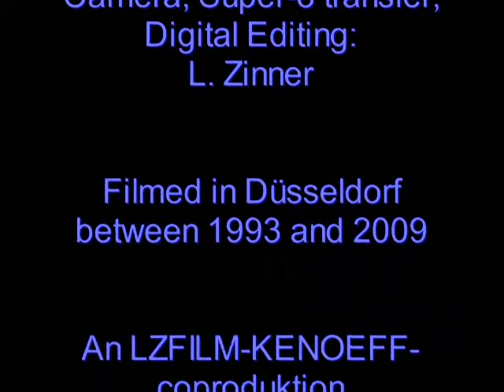Abwracken! Break Up! Or: Traffic Jam (Nothing Has Changed)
Break Up! Or: Traffic Jam (Nothing Has Changed)
The traffic doesn't move any longer, there is just stop and go everywhere... The scrapping of hundred of thousands of cars hasn't changed anything. There are too many cars on the streets... exactly like 15 or 20 years ago.

Abwracken!, oder: Verkehrsstau (Nichts hat sich geändert)
Der Verkehr fließt nicht, sondern gerät ins Stocken und steht... Daran ändert auch das hunderttausendefache Verschrotten nichts. Es gibt zu viel Blech auf den Straßen. Wie schon vor 15, 20 Jahren...

¡Desguace!, o: Embotellamiento (No ha cambiado nada)
El trafico ya no avanza, todo frena, avanza, frena, está paralizado... Aun el desguace de cien mil de coches no ha cambiado nada. Hay demasiados coches, carros y camiones en las calles... y no fue otra cosa hace 15 ó 20 años.